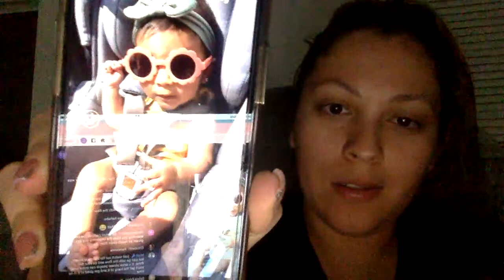Just for a bit